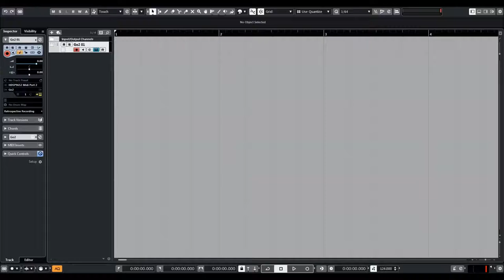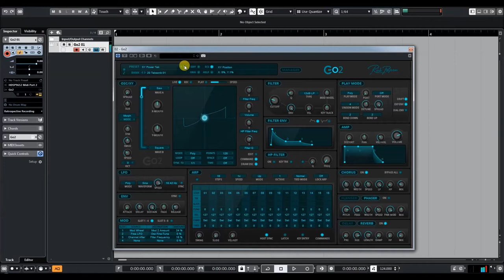Rob Papen | Go2 | Teksonic Presets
In the Rob Papen world of synthesis, there was one type of synthesizer missing. A synthesizer that has all of the controls and features available visually all at once.

The current Rob Papen collection holds synthesizers that contain many features and types of synthesis which sometimes can be daunting to the average user.
But there is always something tempting and fun in something that is so simple!
Look at the 1980s, in which we had top synthesizers like the Roland Jupiter-8, but also at the other end of the spectrum the simpler but fantastic synths like the SH-101.  And yes, both became classic synthesizers.
Compare it also whilst making music, very often less is more and this is also can be applied whilst using synthesizers.  Sure, with a heavily featured synthesizer, you can also be less complex in a patch. But this often still takes more time to achieve.

So, say hello to Go2 which ships now with over 1300 inspirational presets!
And yes, Go2 has all of the controls visual at the same time but still has some unique features and sound for sure… which makes sure that it will boldly go to where no other synth in this category went before.